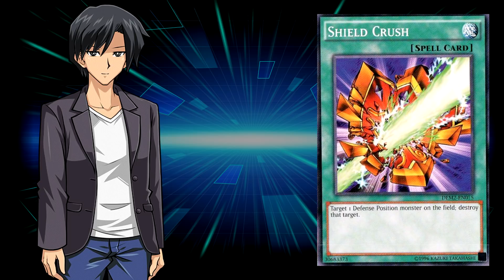Standard Duelist - David - ALL Signature Cards [Yu-Gi-Oh! DuelLinks]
You can hear and see all cards in this video that the standard duelist David has voicefiles for in the Game Yu-Gi-Oh! DuelLinks.